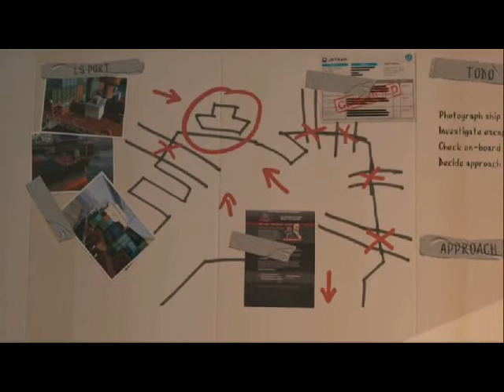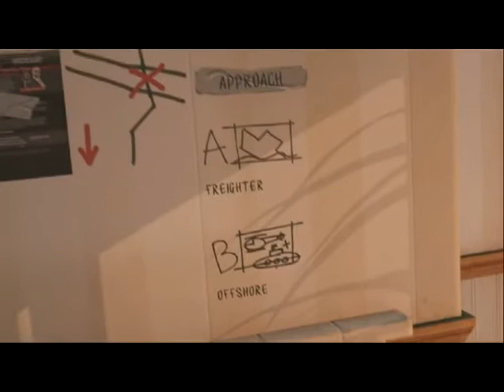GTA 5 ALL CUT SCENES (part 14)